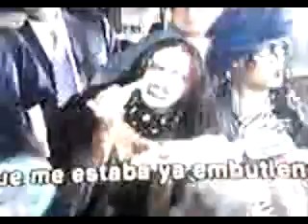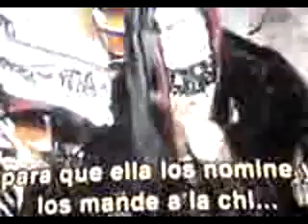9 de fevereiro de 2023